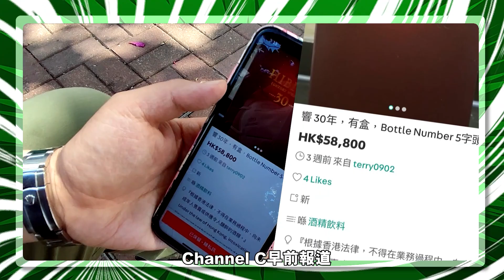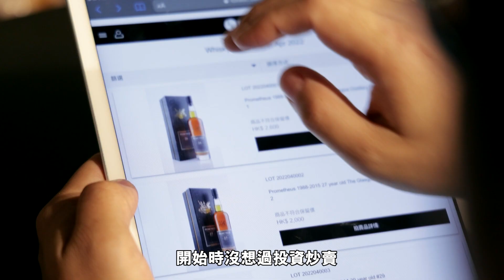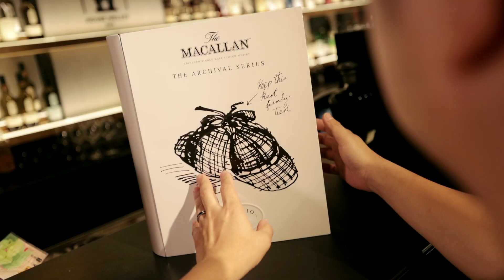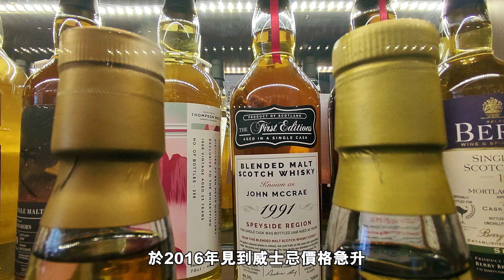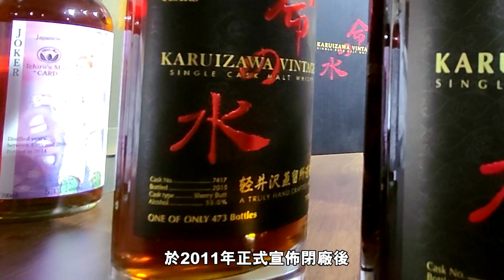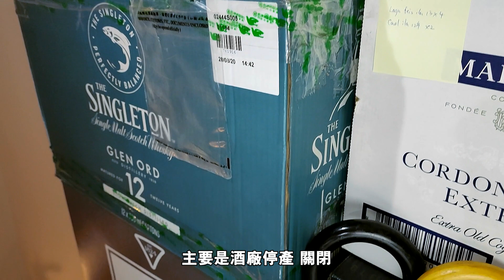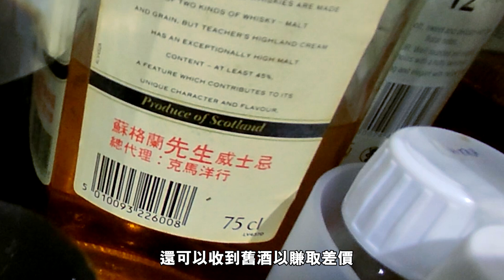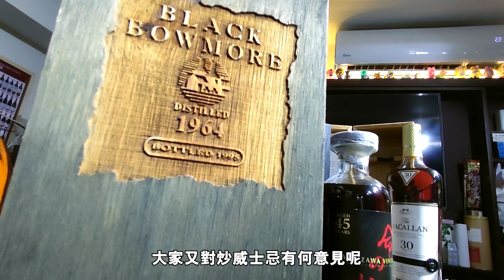威士忌炒風勁過Bitcoin 最癲收藏升值超過100倍！達人興趣變生意 4年勁賺200萬！｜Channel C HK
談起威士忌，最多人認識是蘇格蘭威士忌品牌麥卡倫，但日本近年因屢獲國際獎項而火速冒起，加上日本不少酒廠近年相繼停產或關閉，令日威變得愈來愈珍貴，在拍賣會上成交價屢創新高，2020年8月，日威史上最高年份之一的「山崎55年」在香港拍賣行以620萬港元成交，創下了日威的新高價紀錄。同年，全球只得4至5人擁有全套54瓶的「羽生伊知郎」全副撲克牌系列，一套合共以1,189萬港元成交(連佣金)，也刷新威士忌系列之世界拍賣紀錄。詳情：